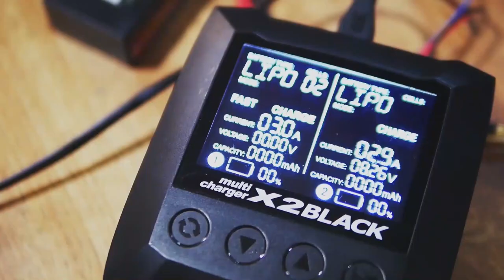RCdrift Tipstrik : ReveD HG Front Conversion for Slide Rack YD2 (Auto Translate)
please turn on subtitle and auto translate, thank you

Drift Kit Spec :
- ESC RPXii
- Motor Brushless DX1 13.5T upgraded rotor 10.5T
- Remote system Futaba 7PX